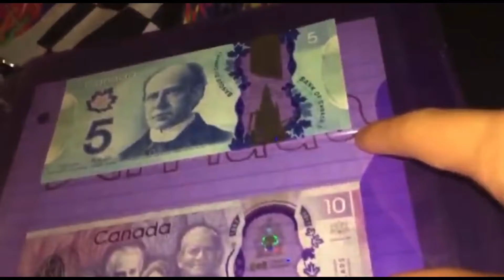Welcome to DamienCurrency 15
Thank you guys so much for watching this video.

I post things every single day and I do cool events in my story such as, “Say Something Wednesday”. If you want to participate, click the following link.

If you want to see what else I do on YouTube, I have a ton of other channels that each feature their own type of content.

I make announcements every once in a while about what is coming up on each of my channels.

Damien15 Productions is fully committed to providing family friendly entertainment to all people watching. That is why all of the channels in the Damien15 Productions Army of Channels is family friendly, and therefore suitable for all ages